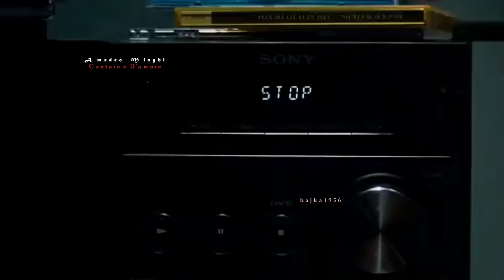ღ♥♥ّۣۜღAmedeo Minghi - Cantare è D'amore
•*"*•♪♫•✿Dla Ciebie..

˜♥♥¸¸.•*´¯`♥♥ ☆ ℒℴνℯ ❥❥❥
Najważniejsze są te momenty, kiedy czujesz czyjś blask i cały świat przestaje istnieć. Kiedy chłoniesz drugą osobę całym sobą, zachłannie i pospiesznie, zupełnie jakby miało Ci ją zabrać życie. Zupełnie jakby miałoby nie wystarczyć Wam czasu. Najważniejsze są te momenty, kiedy czujesz, że odnalazłeś pokrewną duszę, nawet jeśli macie się ponownie zgubić. To te drobne radości, ten uśmiech, magnetyczna siła przyciągania, uczucie, że rozumiecie się bez słów (...)
To wszystko daje słodycz, którą chcemy spijać z ust świata. Nawet jeśli zniknie, wymknie się z dłoni, rozpłynie w powietrzu - wierzcie mi, że to właśnie dla tych chwil się żyje.

Ludzie, których kochamy, zabierają nam każdą cząstkę nas. Każdą myśl. Wszystko...
Miłość to dobre serce obok i piękna dusza.. to impresja, sztuka, poezja.. jest nieoderwalną częścią naszego istnienia.
Miłość nie wybiera.. pojawia w każdym wieku, a my nie mamy na to wpływu.. jest najwyższą wartością.. uskrzydla!

♡..Lyrics:Amedeo Minghi - Cantare è D'amore

Come una finzione
non del sangue ma del rosso
acqua e sale e non le lacrime assaggiai.
Arsure come di battaglia,
di comparse fuoco e paglia
ed i cuori sono cavalli scossi in noi.
Amarsi è come andare in fuga
è cosa ho fatto,
cosa ho detto mai..
Non è la verità...
che più la dici e più la dici mai.
E' l'illusione mia che è vera.
E che scorre fiera
tra le dita della vita.
Passa il suono e belle immagini di noi.
Meravigliosa confusione
tra i dialoghi e le pose,
e ogni peso appassionato è
un soffio ma non la verità,
che è sempre un'altra storia ma non Lei,
Lei che
tra i baci miei è d'Amore.
E' improvvisazione
non è vento non è sole,
pioggia atroce
meglio è
che non ci sia.
Amarsi è come arrampicarsi
su uno schermo di illusione
e poi credere quell'edera realtà.
E' le bugie, ragazza mia
il naso lungo ed il gusto dell'addio.
che più la dici
e più la dici mai.
E' vita che non sai
sarà che come me
tu,
rivivrai
quando l'Amore mio
ti canterò.
E' quando tutti i giuramenti
fatti a Te saranno inganni
alla vita che,
stupita,
sbanderà.
Amarsi è prima di capire,
è rimbambire la ragione in noi.
che più la dici e meno baci avrai...
E chi ama canta
tra le voci della vita,
l'acqua che si incontra
col suo scialacquìo.
Oppure meglio non cantare,
muti se non è d'Amore
e qualcuno deve farlo
e sono io che ti canterò
e come in fuga nel tuo cuore andrò

Kochani.. niezmiernie lubię włoskie piosenki a Amedeo Minghi skomponował wiele piosenek nie tylko dla siebie ale dla innych wykonawców.. również ścieżki dźwiękowe do filmów telewizyjnych.. niestety tłumaczenia tekstu nie znalazłam w Necie..

Pozdrawiam  bardzo serdecznie i cieplutko wszystkich przyjaciół.. otulam szeptem serca i przyjaźnią.. pięknie dziękuję za komentarze ..😘💓💋🌹😊
Kochani.. malutkich zwyczajnych radości życzę.. szczęściem pachnących ..🍀

SZCZĘŚLIWEGO NOWEGO ROKU 2018!🍸💕🍸